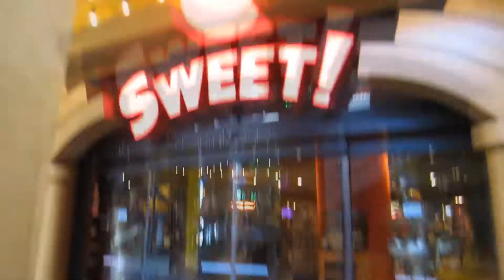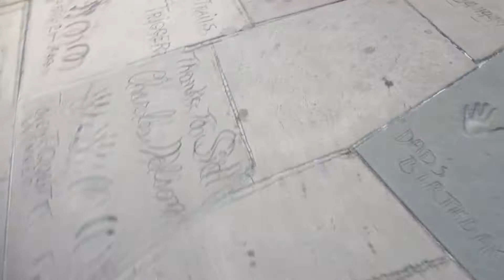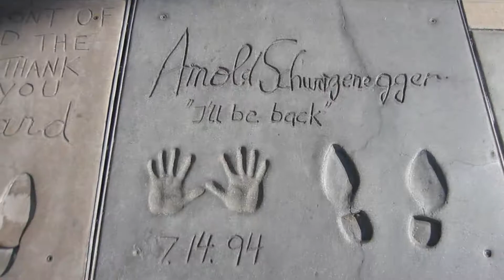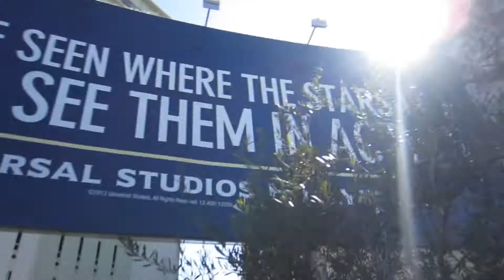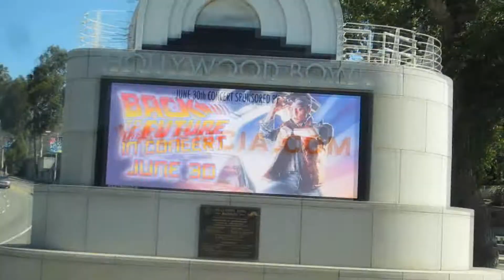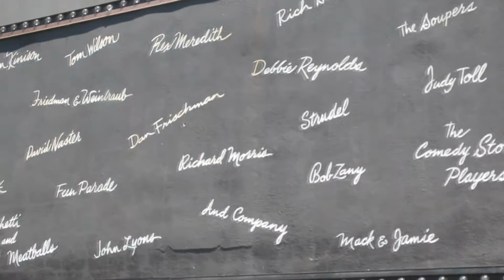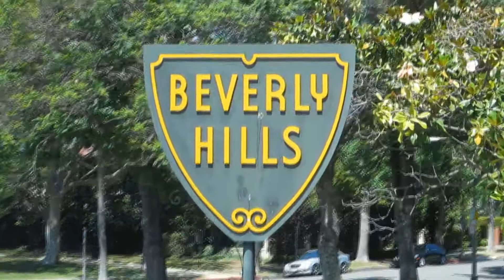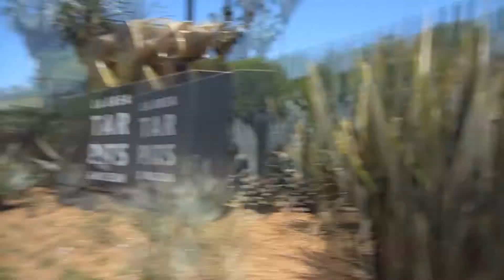A Grand Tour!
Highlights from the grand tour of Los Angeles :)